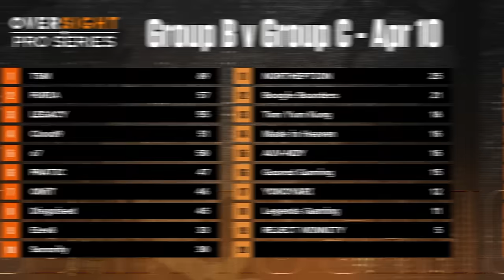BACK TO BACK 1ST PLACES in ALGS International Scrims! (Apex Legends)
MUSIC USED
▶ Purity Ring - Obedear (Magic Sword Remix)